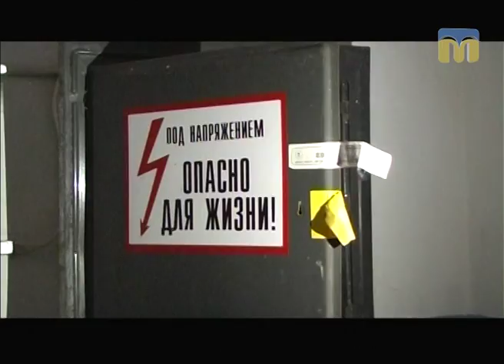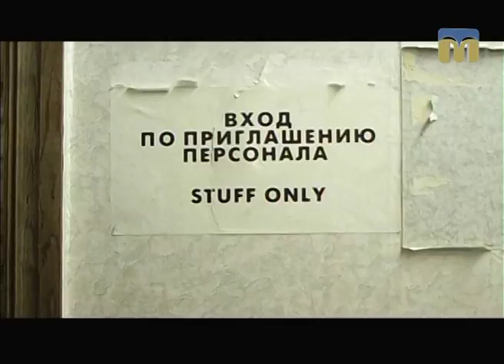ТНМ — Приміщення для благодійного фонду “Доброта та довіра”